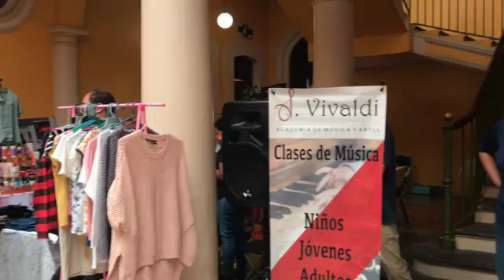Verano bazar. La Escuela musical Vivaldi, concierto en Casino Jalapeño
Xalapa de Enríquez, a jueves 21 de julio del 2022